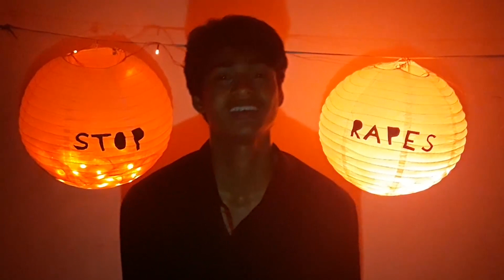INDIA-THE LAND OF RAPES | Stop Rapes Justice For Asifa |Speech on rapes in India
This video is not good.But I only uploaded bcoz I worked hard.

This video  is about Asifa's rape,an eight year old muslim girl from Kashmir.

Asifa Bano was grazing her horses in a meadow in Kashmir when she was kidnapped, drugged, raped and murdered by a group of men.

In early January, Asifa Bano, an 8-year-old girl in a purple dress, was grazing her horses in a meadow in Kashmir when a man beckoned her into a forest. She followed.

According to police, he grabbed her by the neck and forced her to take sleeping pills. With the help of a friend, they say, he dragged her to a nearby temple and locked her inside.
For the next three days, police say, the two men and at least one other raped her, again and again. Suspects told investigators that their motive had been to drive Asifa's nomadic community out of the area. In the end, she was strangled, after one of the men allegedly insisted on raping her one last time.

Days later, Asifa's crumpled body was found in the forest, in the same purple dress, now smeared with blood.

Eight men have been arrested in connection with the case, and several have confessed, according to police in the state of Jammu and Kashmir, where the killing took place.

Two of the accused are police officers said to have accepted thousands of dollars to cover up the crime. One of the arrested suspects said he was 15, though police officers, based on a medical examination, believe he is at least 19.

Hindu-Muslim battle
It seemed another isolated, horrific episode of sexual violence in India, perpetrated against a powerless girl by brutal men. But in the months since Asifa's murder, the case has become another battleground in India's religious wars.

Hindu nationalists have turned it into a rallying cry - not calling for justice for Asifa, but rushing to the defense of the accused. All of the men arrested are Hindu, and Asifa's nomadic people, the Bakarwals, are Muslim.

Some of the police officers who investigated the case are also Muslim, and for that reason, the Hindu activists say, they cannot be trusted.

This week, a mob of Hindu lawyers physically blocked police officers from entering a courthouse to file charges against the men. The officers retreated to a judge's house later in the evening to complete the paperwork.

Protests and counterprotests are now spreading. On Wednesday, much of Kathua, a small town in Kashmir near where Asifa was killed, was shut down by demonstrators, including dozens of Hindu women who helped block a highway and organize a hunger strike.

"They are against our religion," said Bimla Devi, one of the protesters. If the accused men aren't released, she said, "we will burn ourselves."

Police officials say they have physical evidence and DNA tests linking the defendants to Asifa's death. They also say they have interviewed more than 130 witnesses, who "unequivocally corroborated the facts that emerged."

Attempts to derail case

Several prominent members of India's dominant political force, the Hindu nationalist Bharatiya Janata Party, are pushing to have the case taken out of the hands of the state police, arguing that the Central Bureau of Investigation would be a better, more neutral agency to handle it.

Many suspect this is an attempt to win leniency for the accused, noting that the bureau is an arm of the central government, which the Bharatiya Janata Party controls.

Crime inside Hindu temple

That a Hindu temple is at the center of the crime makes this case even more combustible. Police say that Sanji Ram, the temple's custodian, devised the plan as a way to terrorize the Bakarwals, and that he enlisted a nephew and some friends to kidnap and kill Asifa. Police say they believe Asifa was selected simply because she was by herself and "a soft target."

For generations, Bakarwal nomads, who drift with their herds across the plains and hills of northern India, have leased pastures from Hindu farmers for their animals to graze in winter. But in recent years, some Hindus in the Kathua area have begun a campaign to protest añd seek justice for Asifa.

Feelings between the two communities are so bitter that when Asifa didn't return from the meadow, her parents immediately suspected that something terrible had been done to her.

They enlisted the police and went to the small temple where Ram works. He insisted that he had not seen the girl. The temple was locked. According to police, at that moment Asifa was being starved inside, hidden under a table and some plastic mats.

Mohammad Yusuf Pujwala, Asifa's father, said his daughter was killed for one reason: to drive the Bakarwals away.

A poltician from MP said,"Rapist were from Pakistan".This shows what kind of motherfu are running our government.